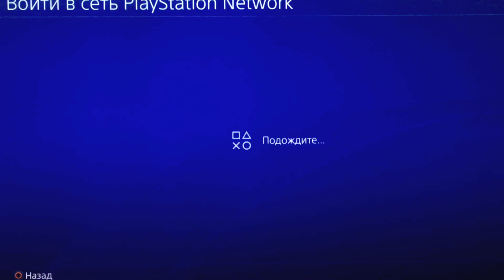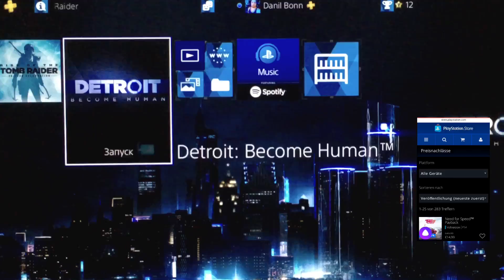Создание аккаунта в ps4 других стран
По просьбе парня показываю как создать Украины аккаунт,для скачки Мегого